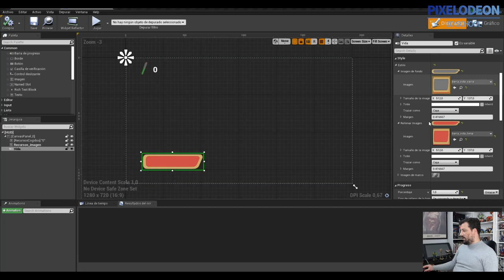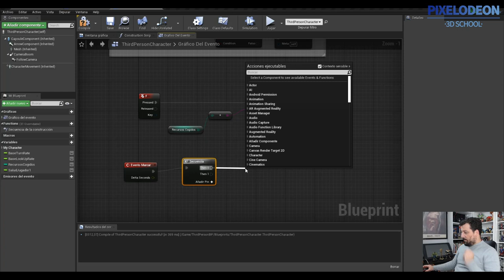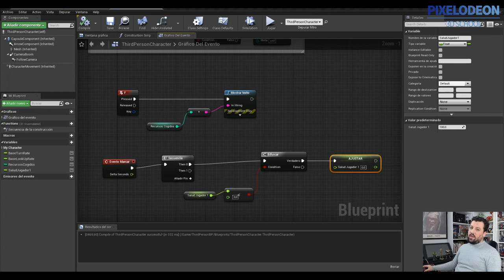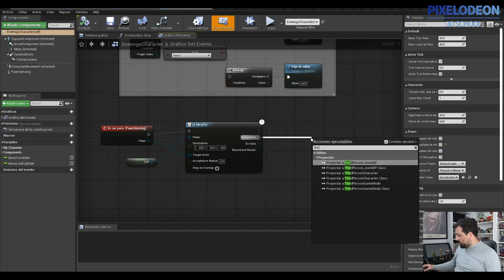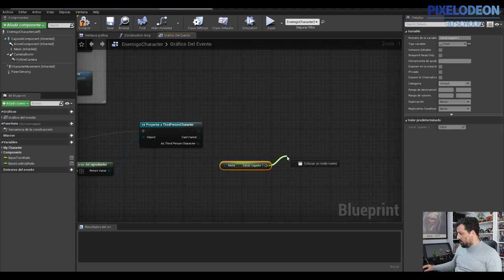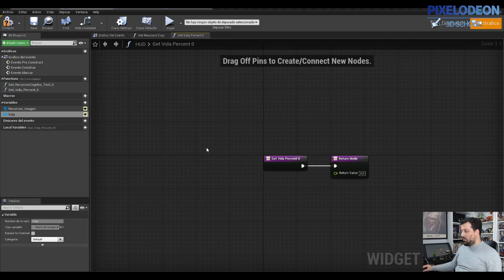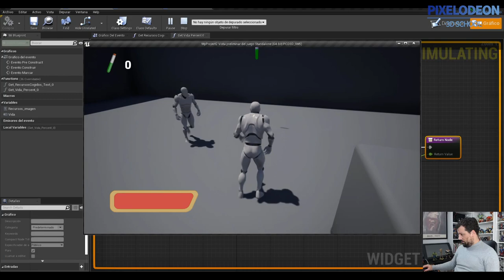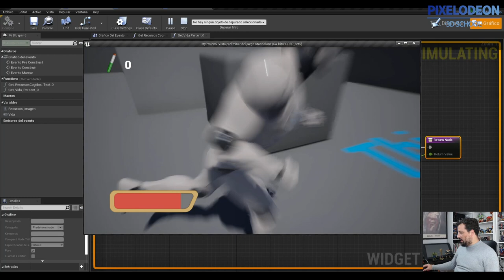Barra Salud Unreal / Creando un Videojuego con Blender y Unreal / #32/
Os dejamos el programa de la sexta semana:
Lunes 20-04-20 a 18:00 h:  Barra de Vida Unreal
Martes 21-04-20 a 18:00 h:  Menú Principal Unreal
Miércoles 22-04-20 a 18:00 h:  Objetivos Unreal
Jueves 23-04-20 a 18:00 h:  Victoria o Derrota Unreal
Viernes 24-04-20 a 18:00 h:  Acción morir Unreal
Sábado 25-04-20 a 18:00 h:  Primer juego Parte 1Unreal
Domingo 25-04-20 a 11:00 h:  Primer juego Parte 2Unreal

Un saludo,